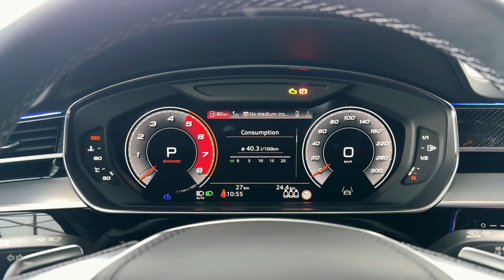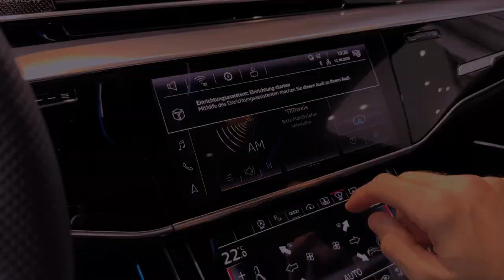2024 AUDI S8: A Symphony of Power, Elegance, and Innovation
Embark on a journey of automotive excellence with the 2024 Audi S8, an epitome of performance and luxury seamlessly fused into one remarkable sedan. This new iteration boasts cutting-edge features, including an app-based remote start and a suite of innovative apps for enhanced entertainment and navigation. Step into a world where the S8's powerful twin-turbocharged V8 engine, producing 563 horsepower, propels you from 0 to 60 mph in a mere 3.2 seconds. The S8 not only mesmerizes with its breathtaking acceleration but also impresses with its handling prowess, thanks to rear-wheel steering and a torque-vectoring rear differential.

Immerse yourself in the opulence of the 2024 Audi S8's interior, where fine materials grace every inch. From leather upholstery to a faux-suede headliner, the cabin exudes sophistication. The front seats offer heating, cooling, and massage functions, ensuring a luxurious driving experience. The rear cabin provides ample space for passengers to relax, with an optional Rear Seat Comfort package adding power-adjustable seats with heat, ventilation, and massage. The S8's advanced technology, such as a head-up display and adaptive cruise control, further elevates the driving experience.

As you explore the realm of high-performance sedans, the 2024 Audi S8 beckons with its unrivaled blend of power, comfort, and technological innovation. Could this be the luxury sedan that redefines your expectations of automotive excellence? Discover the answer as we delve into the exquisite details of the 2024 Audi S8.